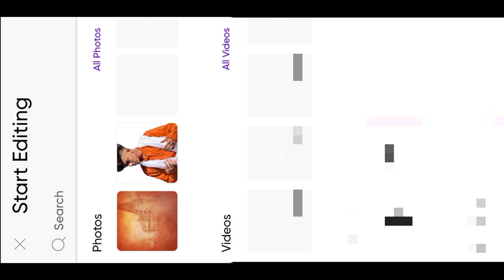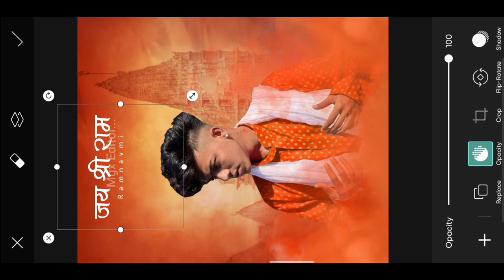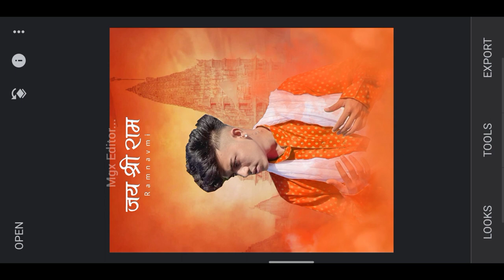Ramnavami photo editing 2023 - jay shree ram editing | mgx editor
Ramnavami photo editing 2023 - jay shree ram edit

♦️ Your Queries ♦️

Note :-